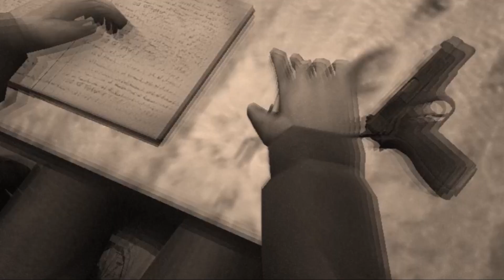Cry Of Fear - Review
Back again to talk about one of my fav survival horror games that lots of people tend to pass up.